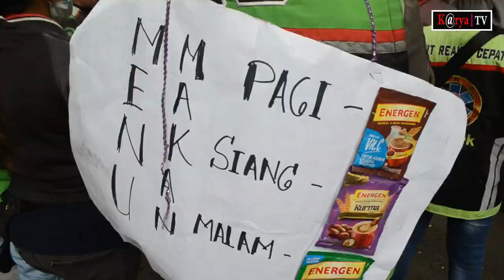Ojek Online Tolak Kenaikan Harga BBM Subsidi Jenis Pertalite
Medan| Ratusan ojek online roda dua melakukan unjuk rasa ke Gedung DPRD Sumut, Jalan Imam Bonjol Medan, Selasa (13/09/2022). Kedatangan driver ojek online untuk menolak kenaikan Bahan Bakar Minyak (BBM) subsidi jenis pertalite.

Masa driver ojek online dari Gabungan Ojek Roda Dua Medan Sekitar (GODAMS), dalam orasinya mereka menyampaikan lima tuntutan yakni menolak keras kenaikan BBM subsidi jenis pertalite, meminta revisi atas penyesuaian tarif baru untuk zona 1 Pulau Sumatera oleh Kementerian Perhubungan, meminta legalitaskan profesi ojek online indonesia, mendesak aplikator untuk menjaga kestabilitas pasar dan cabut izin usaha aplikasi yang tidak patuh atas regulasi.

" Pasca kenaikan BBM kemarin, sangat berdampak sekali kepada kami driver ojek online roda dua, terutama pada pendapatan yang dituntut untuk mengeluarkan membeli BBM," kata Ketua Umum GODAMS, Agam Zubir.

Translate:

Medan| Hundreds of two-wheeled online motorcycle taxis demonstrated at the North Sumatra DPRD Building, Jalan Imam Bonjol Medan, Tuesday (13/09/2022). The arrival of online motorcycle taxi drivers to reject the increase in fuel oil (BBM) subsidies for the type of pertalite.

The online motorcycle taxi drivers from the Medan Around Two-wheeled Ojek Association (GODAMS), in their speeches conveyed five demands, namely refusing to increase the Pertalite type of fuel subsidy, requesting a revision of the new tariff adjustment for zone 1 Sumatra Island by the Ministry of Transportation, asking for the legalization of the online motorcycle taxi profession. Indonesia, urges applicators to maintain market stability and revoke business licenses for applications that do not comply with regulations.

"After yesterday's increase in fuel prices, it had a very big impact on us two-wheeled online motorcycle taxi drivers, especially on the income that we are required to spend to buy fuel," said GODAMS Chairman, Agam Zubir.